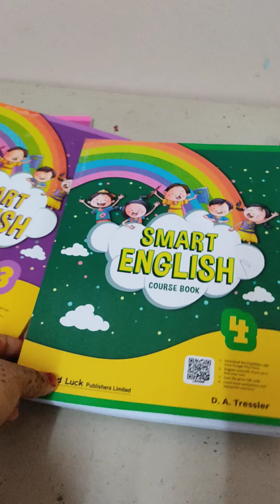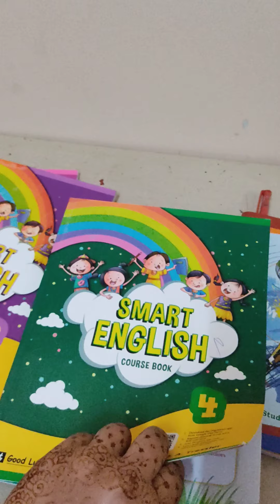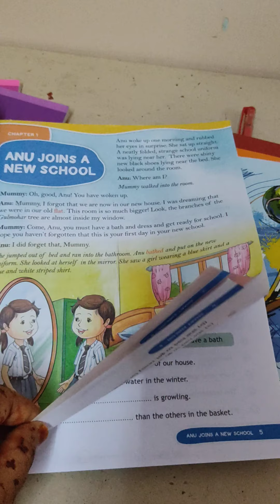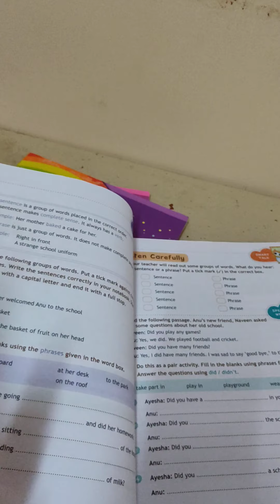4th, Text book intro